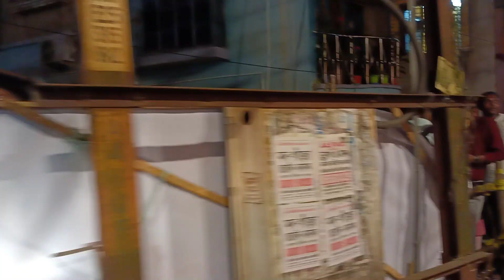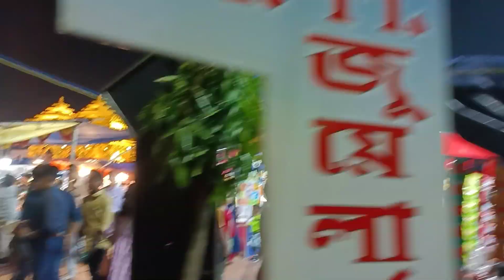বিভিন্ন গল্পের হাট বসিয়েছি আজ।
In this video, I’ll show you বিভিন্ন গল্পের হাট বসিয়েছি আজ।

ABOUT MY CHANNEL:
Hi! I’m Sadhana . On my channel, you will find happy moments . I love sharing shopping . Laupata magurmach vate with you guys as I experience them myself.